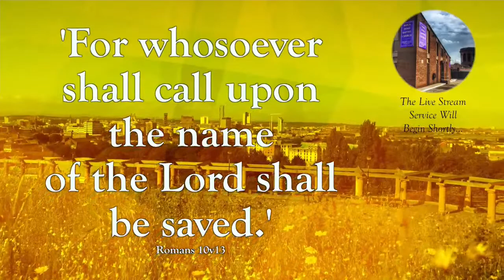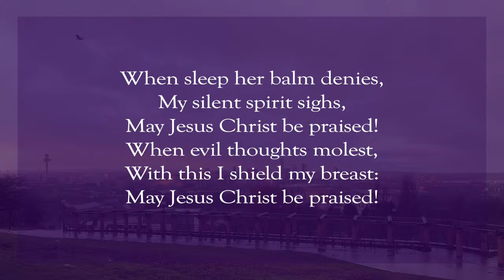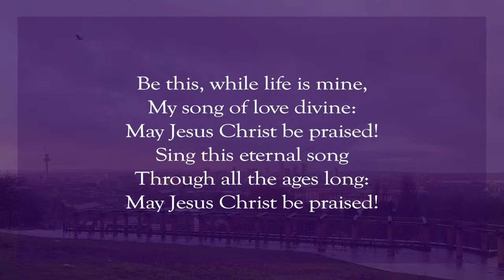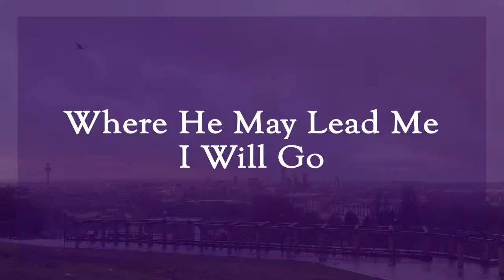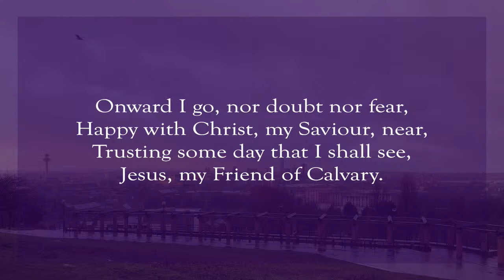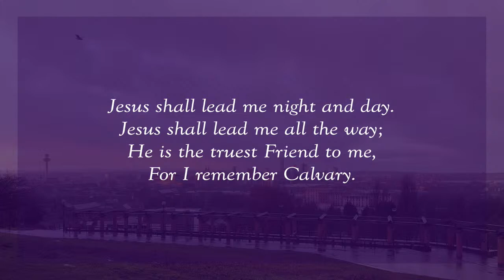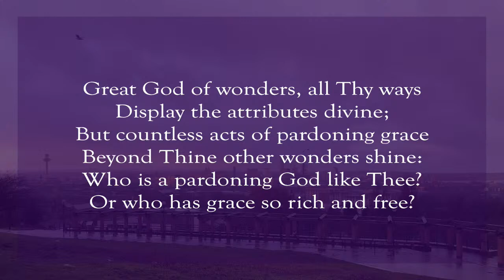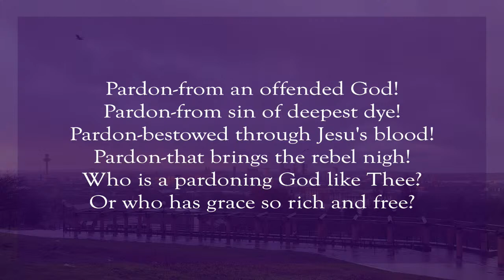Welcome to this service of Breck Road Baptist Church